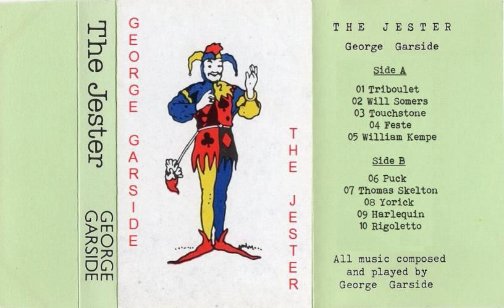George Garside - Will Somers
Track 2 on The Jester (1985)